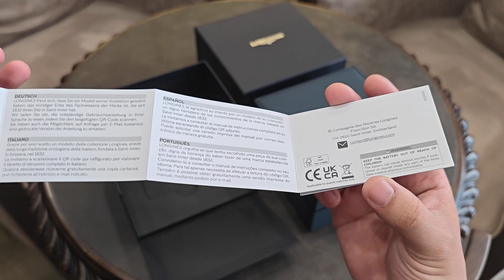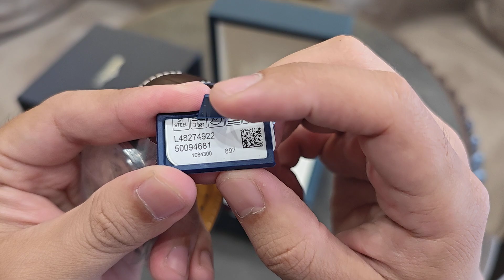[Đẹp] Longines Heritage Classic 1832 Annual Calendar 40mm L4.827.4.92.2 | ICS Authentic 0982298881